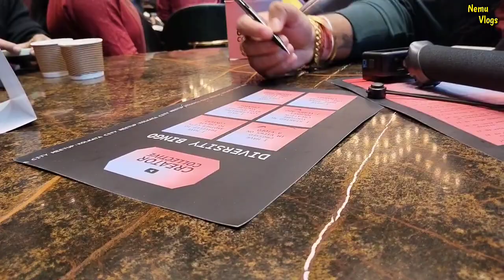স্বপ্নপূরণ জীবনের সেরা ইউটিউব ইভেন্ট 😍 YouTube Creator Collective Event Kolkata 2023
YouTube Creator Collective Event Kolkata 2023
YouTube Event Kolkata
YouTube Event
YouTube Event exposed
YouTube meet up
YouTube meet up 2023
meet up 2023
YouTube Event 2023
South City Mall Kolkata
Kolkata YouTube Event